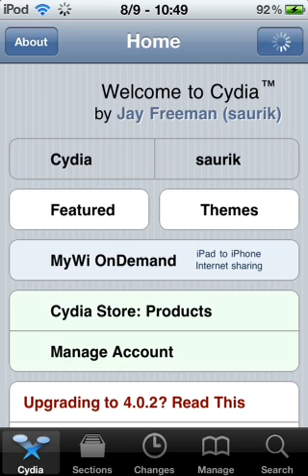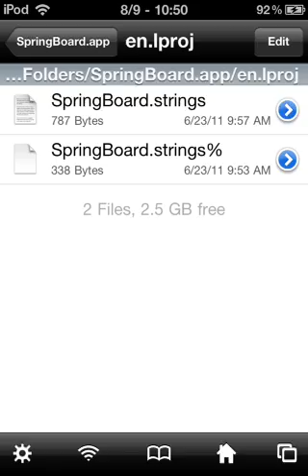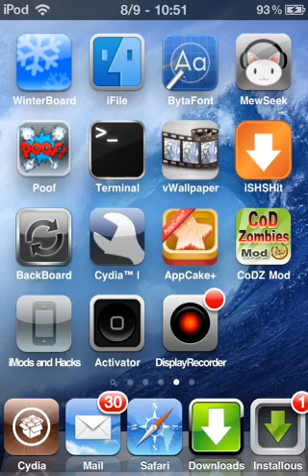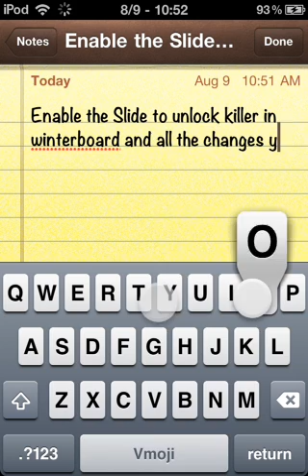Changing "Slide To Unlock Text" on iPod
Ok for this you will need:
1.a jailbroken iPod
2.iFile
3.Winterboard
4.A Cydia "Tweak" called "SlideToUnlockKiller" (mine is
First (When everything up above has been downloaded) enter iFile.
2.Go out to /var and find "Stash", enter and hit Theme.5rx... from there scroll down to "SlideToUnlockKiller.Theme.
3. Then enter "Folders", then "springboard.app"...here is where you enter a "language" type menu, assuming your English like me, enter "en.iproj". "En" standing for English...
4.Now enter "Springboard.strings", I enter it with "Property List viewer" as it makes things easier to see and more straightfoward. Here is where you enter the place that you can change your "Slide To Unlock" info, etc. Here it is "Away_Lock_Label" change this, hit done, (Emoji, Vmoji. Etc. Can be used here) Now back out and enter Winterboard...
5.In Winterboatd scroll down to "Slide To Unlock Killer" and enable it...Respring your iPod and there you have it!!! Pce :)